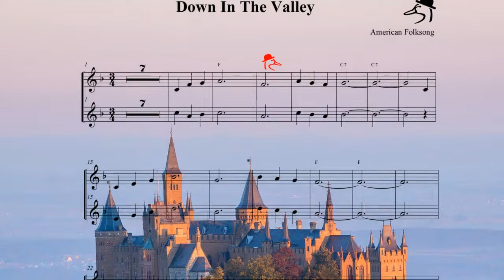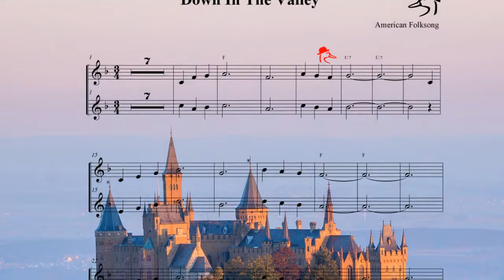P142 / Down In The Valley / Ocarina played by "old duck" /오카리나할배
◆ American Folksong ◆